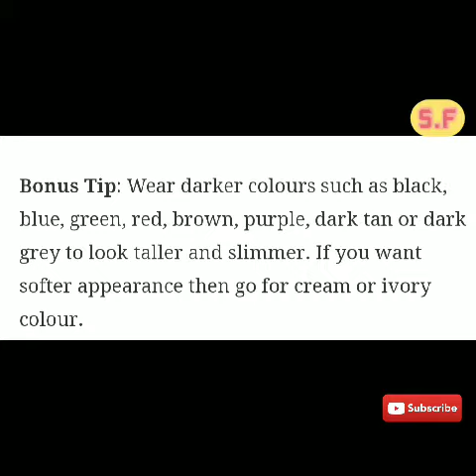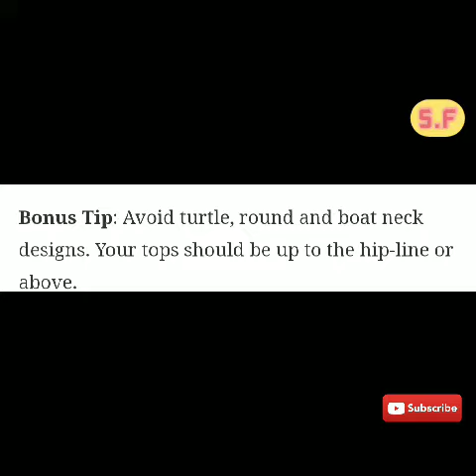TIPS FOR GIRLS TO LOOK TALLER WITHOUT HEELS 👠👠